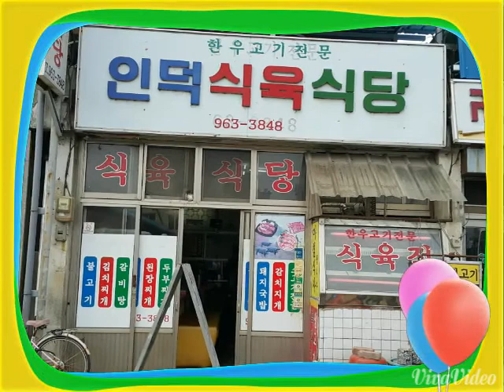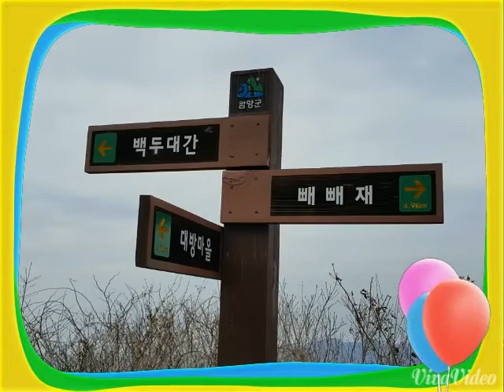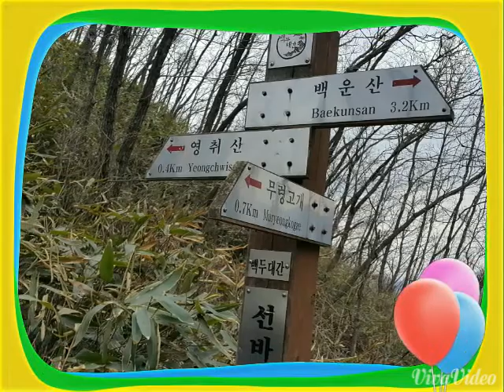백두대간(중치~영취산)-2015년04월18일